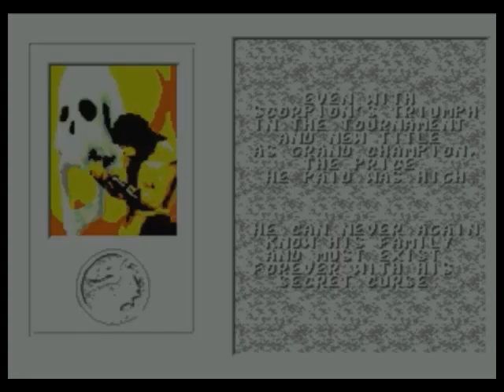Mega Drive Longplay - Mortal Kombat + Blood Cheat (Mega Drive)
Complete walkthrough from the Mega Drive game "Mortal Kombat" including the blood cheat.